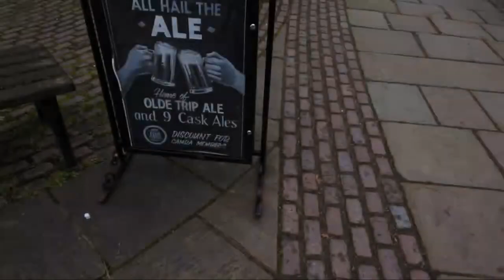seasideMARK is at Ye Olde Trip To Jerusalem in Nottingham part 3 having a pint of trent beer 🍺